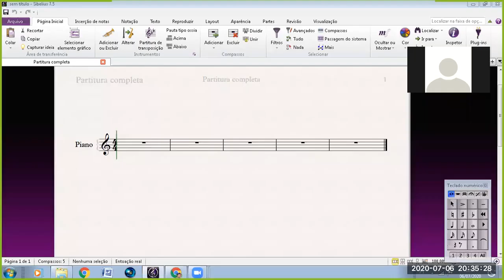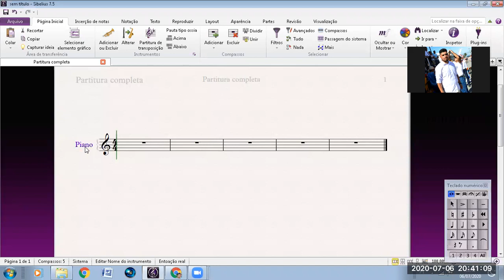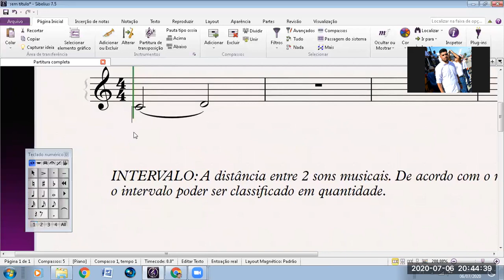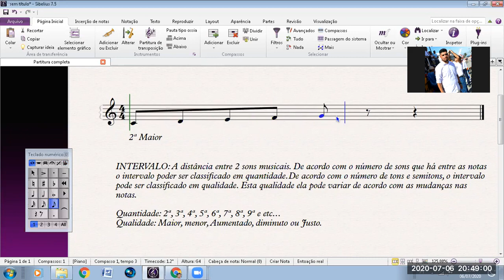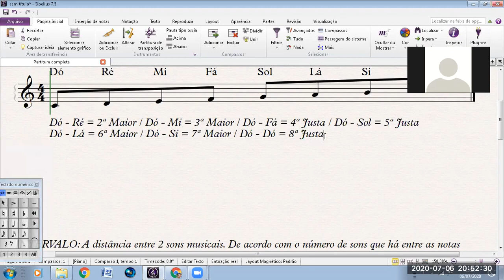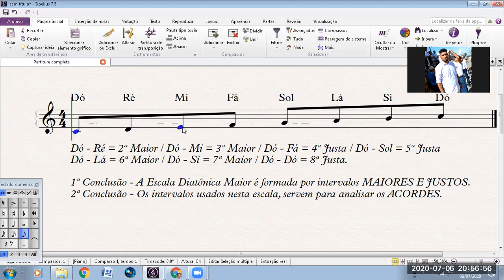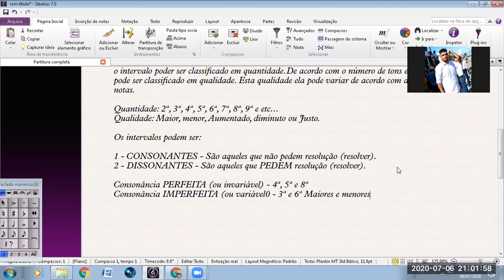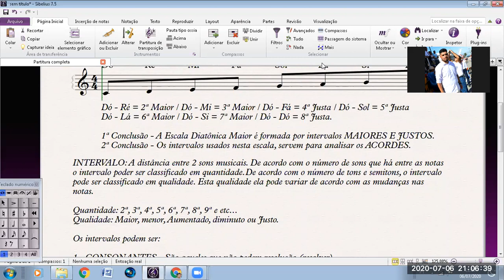AULA 2 ESA - INTERVALOS (PARTE 1)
Salve Galera

AULA GRAVADA EM 06/07/2020

Você ainda tem dúvidas na LEITURA DE PARTITURA?

FLUÊNCIA NA PARTITURA 1.0